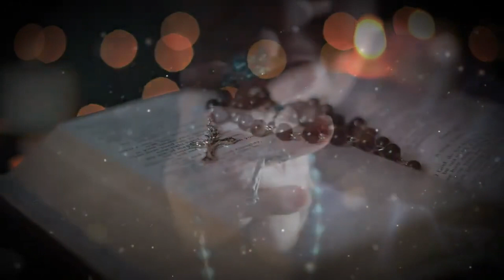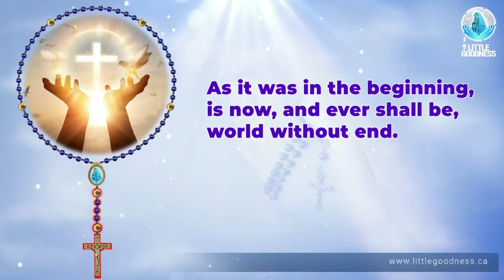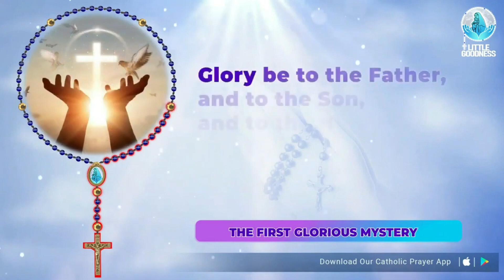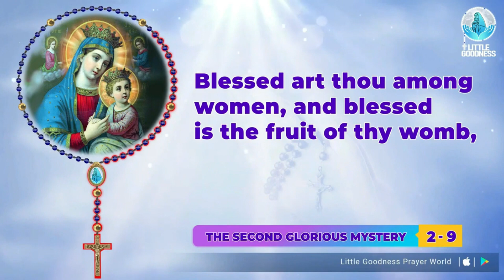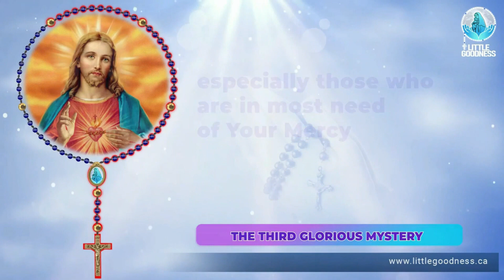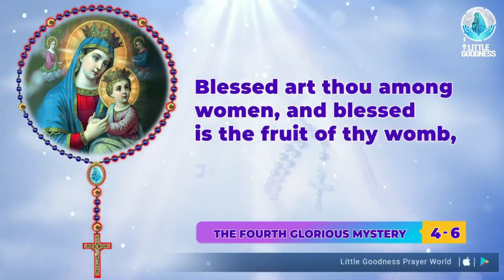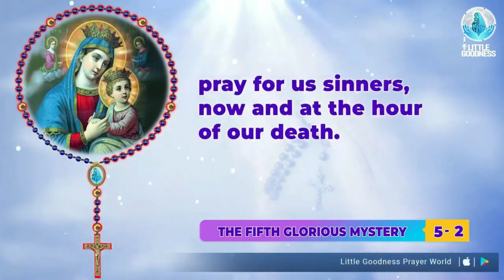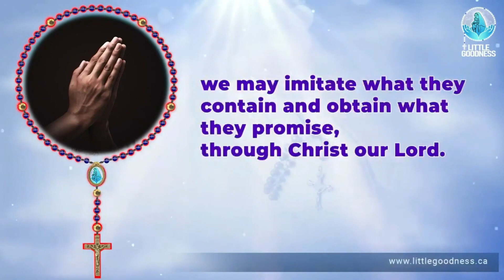Holy Rosary 🙏🏻 Sunday 🙏🏻November 26,2023 🙏🏻 Glorious Mysteries of the Holy Rosary 🙏🏻 English Rosary